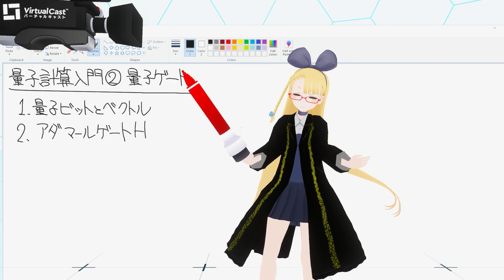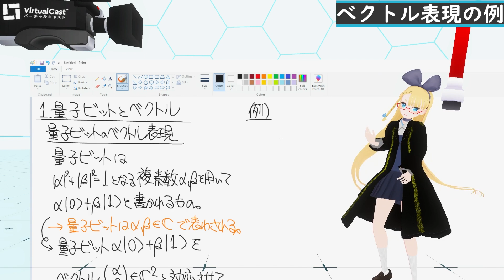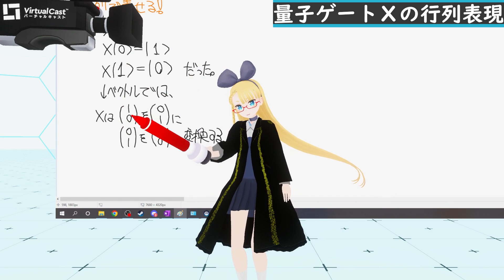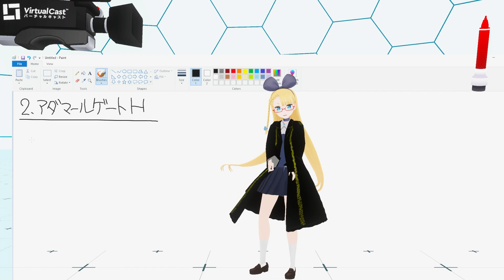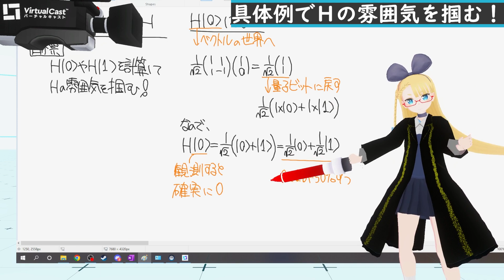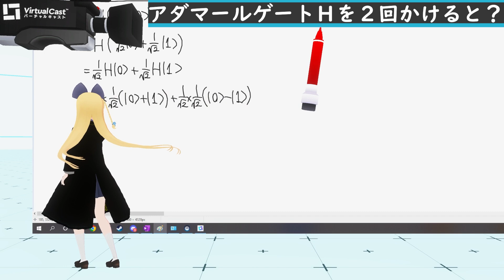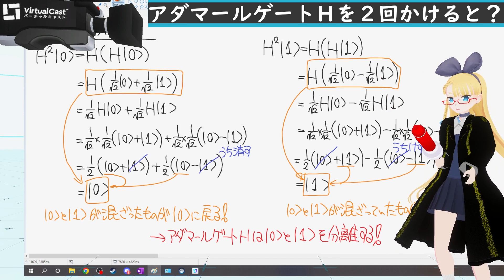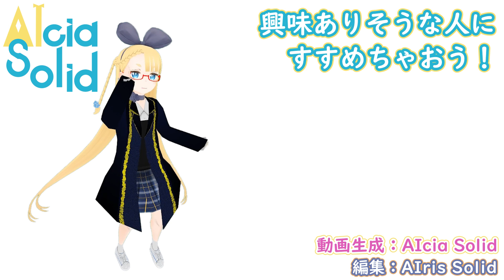【量子計算②】量子ゲートとアダマールゲートH【混ざったり分離したり、不思議な量子状態】 #142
量子演算の基本単位である量子ゲートの解説です！
ここは超面白いのですが、今回はぐっと絞って、アダマールゲート H を中心にお届けします！

予定：
① 量子ビットと確率
② 量子演算（量子ゲート）
③ 2量子ビットと関数
④ Deutsch-Josza のアルゴリズム
⑤ 量子超越性への道

▼告知：本を出したよ！
データサイエンスに頻出の分析モデルを、全領域、深く、書きあげました！
本質を捉えたデータ分析のための分析モデル入門

▼参考文献
一部翻訳がやばいですが、今はこれが一番おすすめ！
量子コンピュータによる機械学習

これはいつか読みたい（まだ読んでないので内容の保証はできませんが）
量子コンピューティング: 基本アルゴリズムから量子機械学習まで

▼終わりに
動画の質問、感想などは、コメント欄やTwitterにどうぞ！
お仕事、コラボのご依頼は、公式 WebPage や TwitterのDMからお願い致します。